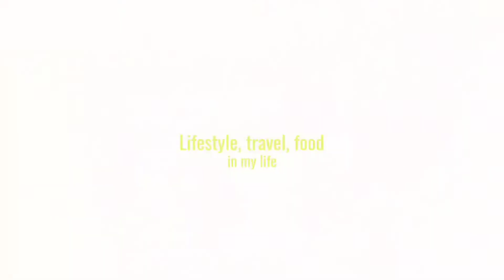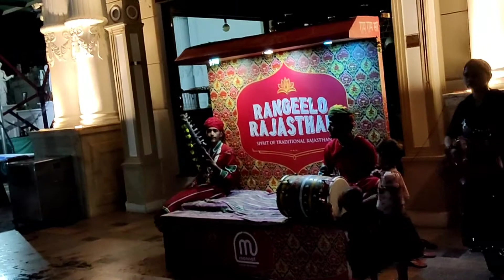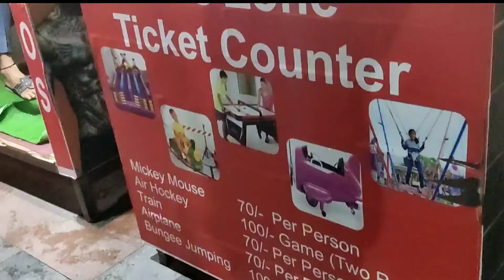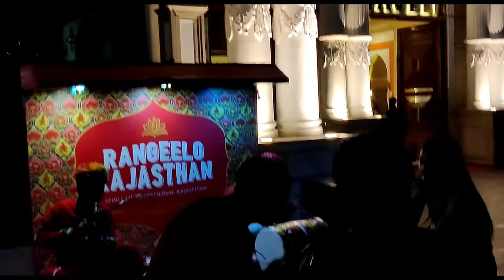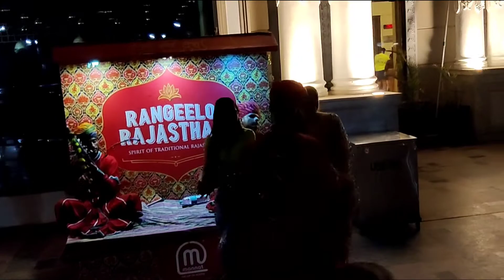Murthal Vlog || Haveli in Murthal - Camel Ride, Bungee Jumping, Dhol.